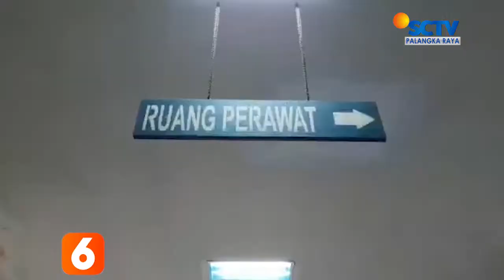KOBAR - 46 NAKES DAN NON NAKES TERPAPAR COVID-19